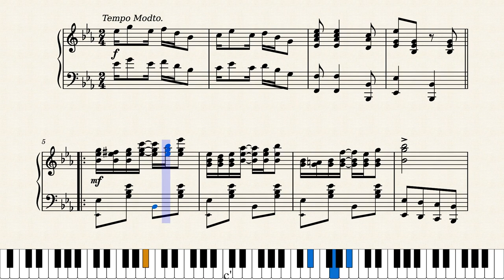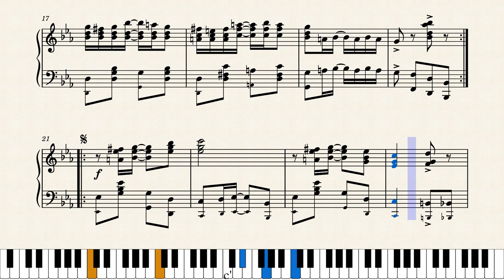A Cotton Patch by Charles A. Tyler (1902)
A nice ragtime two-step folk rag from Kansas City. No other data available about the composer Charles A. Tyler. Published by J.W. Jenkins in Kansas City, Missouri in 1902.

This original score is normally available from the University of Missouri Kansas City Collection but is temporarily unavailable while they overhaul the collection. Can also be found here:

Many thanks to Musescore's JohnJ1995 for suggesting this score.